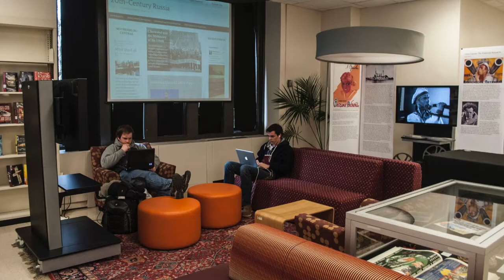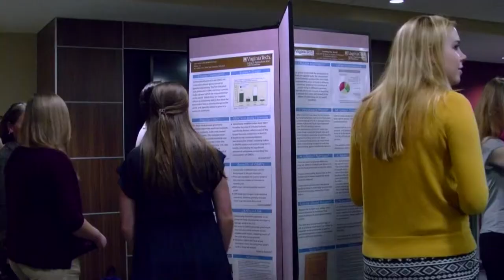First Year Experience Program